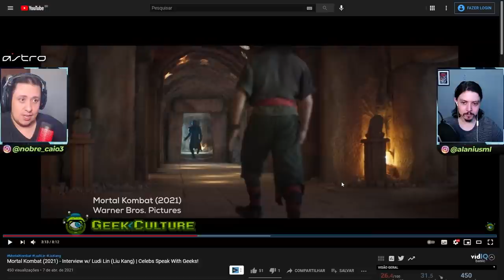NOVAS CENAS INSANAS REVELADAS! KUNG LAO E LIU KANG VS SUB ZERO E MAIS! - MORTAL KOMBAT 2021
No vídeo de hoje mostramos e comentamos sobre as novas cenas de Mortal Kombat 2021 reveladas pelo canal Geek Culture. Algumas são bem interessantes e revelam o potencial que o filme terá, pelo menos no que diz respeito as lutas. Bora ver.

Nosso PC Gamer:
VGA: NVIDIA GeForce RTX 2070 Super
Proc: Intel Core i5 10600k 4.1Ghz
Mobo: Asus Z490M Plus
Microfone: HYPERX QuadCast
SSD: TeamGroup T-Force Delta 500gb
Fonte: Corsair TX850 W